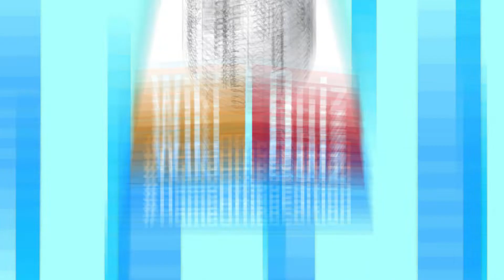WikiQuiz | HomeOfficeEdition | Folge 3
Wie erkläre ich am besten, was ein Quiz ist? Ah, Wikipedia weiß da bestimmt was.

"Ein Quiz (engl.) ist ein Fragespiel oder Ratespiel, in dessen Verlauf Denksportaufgaben und Wissensfragen möglichst richtig beantwortet werden müssen."

OK, danke Wikipedia. Hm... Da fällt mir was ein... was wäre denn nun, wenn man nur die Erklärung kennt und anhand dieser den Oberbegriff erraten muss? Eine tolle neue Spielidee, die euch hier präsentiert wird! Und ihr könnt sogar selbst mitraten beim" Wiki-Quiz"! Also los, startet das Video und versucht schlauer zu sein als unsere Kandidaten. Wer will kann ja seine Punktzahl in den Kommentaren mit uns teilen. Aber nicht schummeln!
Und jetzt viel Spaß bei dieser Videoreihe.